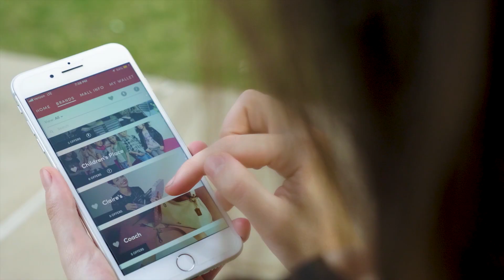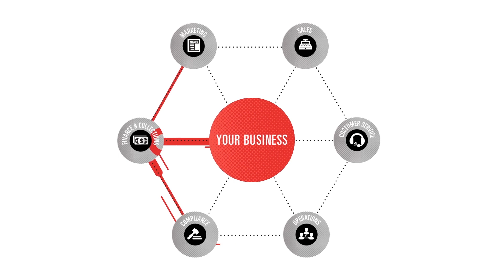Nebraska Crossing now...it's all you need to know!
View the evolution of Nebraska Crossing, a data analytics company operating as a shopping center. Bringing first-to-market native online retailers and entertainment to Nebraska and the Midwest through the only customer-centric digital retail technology platform that exists to date--PropTech 3.0.